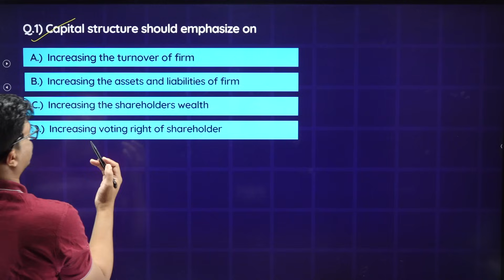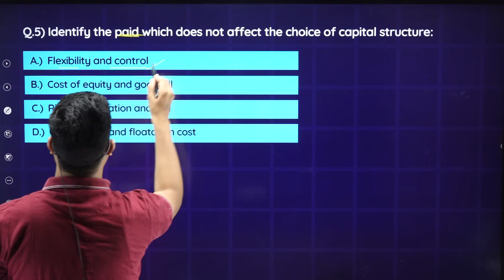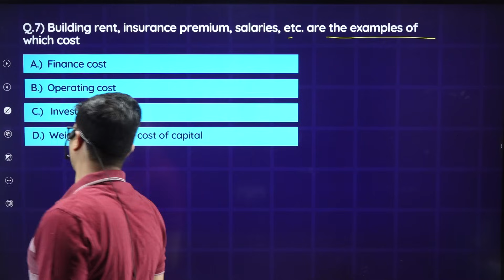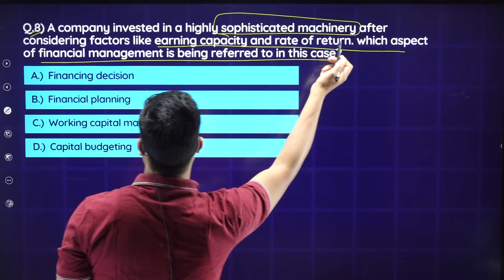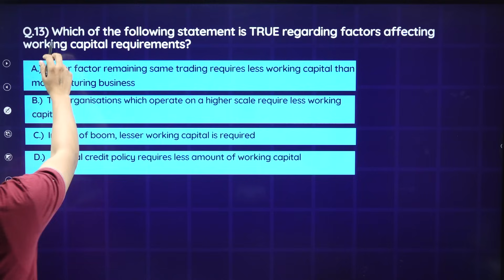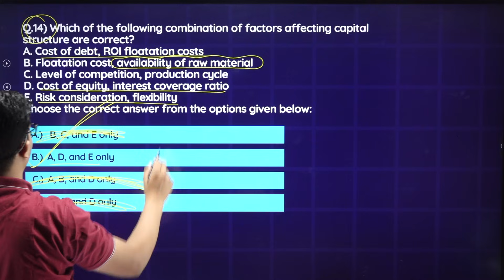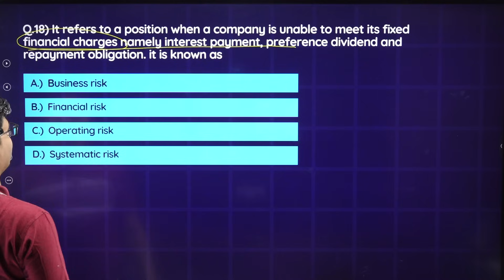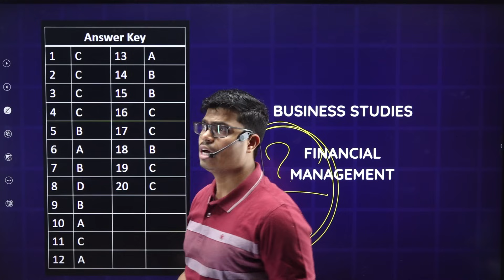20 Most Important MCQ | FINANCIAL MANAGEMENT | Commerce Domain B.st. | CUET 2024 | Don't Miss it.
FOR IOS USER (APPLE DEVICE)

BEST WISHES
( SUNIL PANDA )